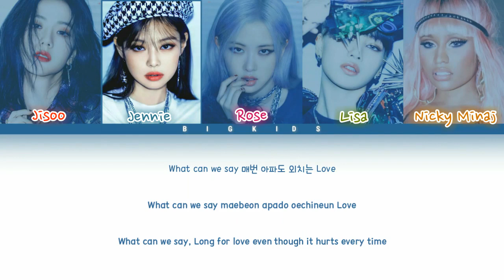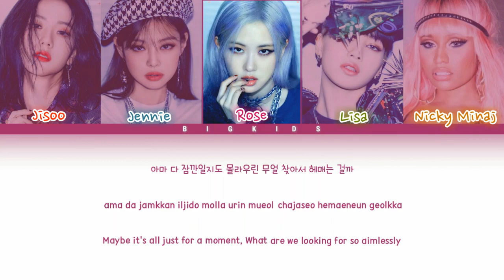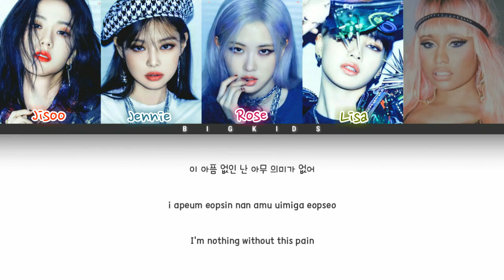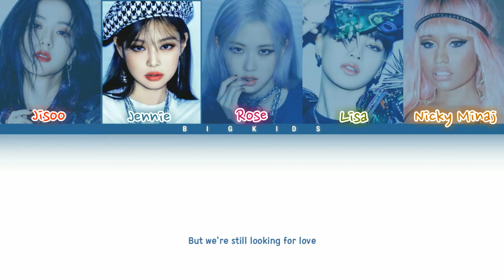BLACKPINK FT NICKY MINAJ - Lovesick Girls (Color Coded Lyrics Han/Rom/Eng)